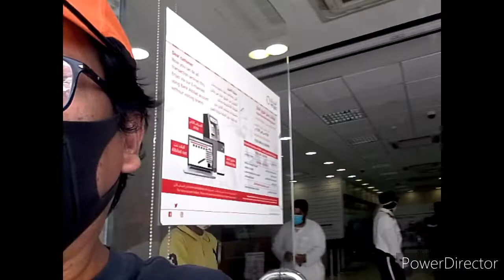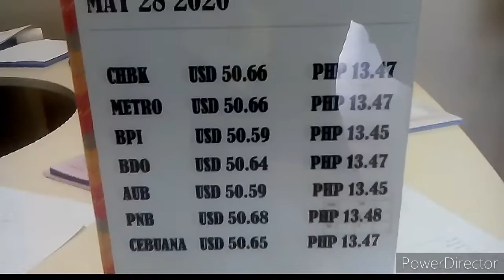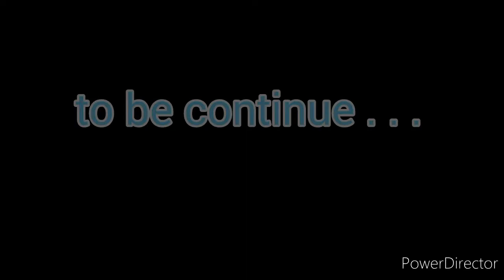09th Series DAY AFTER EID MUBARAK LOCKDOWN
Free to move fr 6am-3pm after and before the curfew/like at my FB @Abner C. Yalung